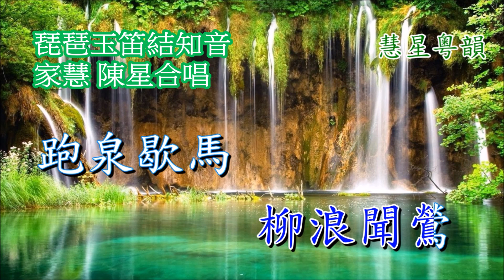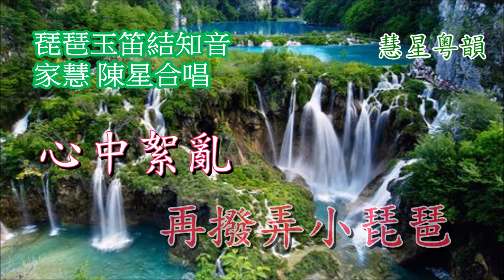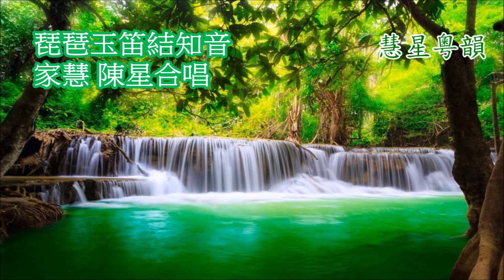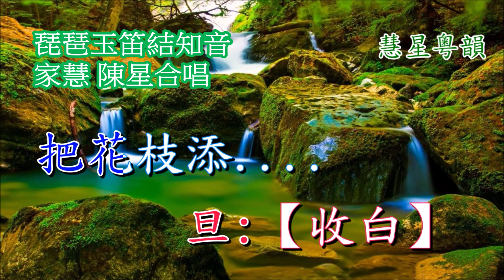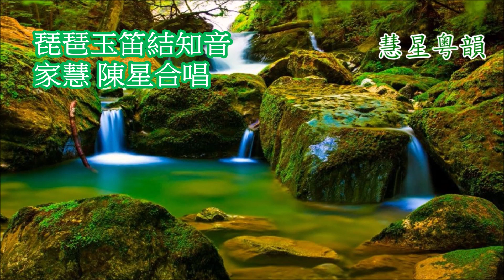琵琶玉笛結知音 家慧 陳星合唱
慧星試唱438